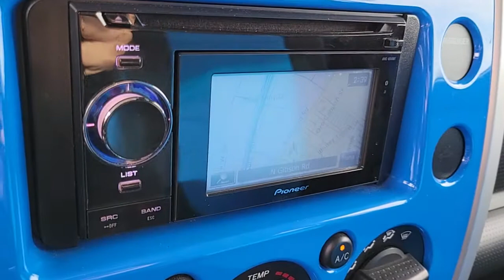2007 TOYOTA FJ CRUISER Henderson, Las Vegas, Bullhead City, Centennial, St George, NV PK003103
Voodoo Blue Used 2007 TOYOTA FJ CRUISER available in Henderson, Nevada at Towbin Kia. Servicing the Las Vegas, Bullhead City, Centennial, St George, NV area.
2007 TOYOTA FJ CRUISER 4WD 4DR AUTO - Stock#: PK003103 - VIN#: JTEBU11F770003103

Towbin Kia
260 N Gibson Rd

Towbin Kia has hundreds of quality used vehicles to choose from. From our Certified Pre Owned Kia models to other manufacturers cars, trucks and suvs. We are a Premier Dealership in the Valley Auto Mall in Henderson.brbr2007 Toyota FJ CruiserbrbrRecent Arrival!brNon-Smoker Well Maintained and Cared For, 4WD, Air Conditioning, AM/FM/CD Audio System w/6-Speakers, TRD 16'' 6-Spoke Alloy Wheels.brbrVoodoo Blue 4WD 5-Speed Automatic 4.0L V6 DOHC VVT-i 24VbrbrbrShop Local. Buy Online. Be Safe. Drive Happy. Towbin Kia is the number one Kia dealership in Las Vegas for a reason. We have the highest rated and reviewed customer service, the lowest prices, and the most convenient ways to shop for your New or Used Kia. Whether you're shopping online or in-store or need a friendly mechanic from our highly rated Service department - our mission is to make the process easy and enjoyable. We create happy customers for life! With Towbin Kia, you get the best online experience without sacrificing the local friendly service from experts right here in your community. As your local Kia Dealership in Las Vegas, we bring you the best online and in-person experience possible. Did you know? Only a Kia dealership can sell a Certified Pre-Owned Kia, period. Other non-Kia Dealers claim to have certified cars, but it is not a Certified Pre-Owned Kia. Only from participating Kia Dealers will the 10year/100,000-mile warranty transfer ownership. Have a car you do not want anymore? Not only do we pay top dollar for good quality trade ins, but we also will pay cash for your car, even if you do not need a replacement vehicle.brReviews:br  * Whether youre drawn to it as a comfortable and versatile daily driver, a weekend off-roader or just an expressive way to get from Point A to Point B, youre sure to appreciate how well the FJ Cruiser does it all. Source: KBB.com
Driver/front passenger dual stage advanced airbags,3-point seatbelts for all positions,Automatic/emergency locking retractor (ALR/ELR) passenger seatbelts, ELR driver seatbelt,ISOFIX child restraint system anchors in outboard rear seating areas,Rear seat top tether anchors,8-way driver/4-way front passenger manually adjustable seats,60/40 split 2nd row seats w/removable bottom cushions,(4) cupholders/(2) bottle holders,Rubber-like floor in cabin & cargo area,Tilt steering wheel,Color-keyed center cluster,Pwr windows,Remote hood release,Air conditioning,Rear window defogger w/intelligent timer,Upper dash mounted glove box,Front passenger visor vanity mirror,Front passenger seatback pocket,Rear cargo tie-down hooks,White roof,Black bumpers w/silver-tone highlights,Black overfenders,Mudguards,Silver-tone mirrors,Washer-linked variable intermittent windshield wipers,Silver-tone door handles,Swing-type rear doors w/flip-up rear glass,4.0L DOHC SFI 24-valve V6 engine w/VVT-i,5-speed automatic electronically controlled transmission (ECT),Part-time 4-wheel drive system,Tow hooks-inc: (2) front, (1) rear,Skid plates-inc: engine, fuel tank, transfer case,High-mounted double-wishbone front suspension,4-link rear suspension w/lateral rod, coil springs,Front/rear stabilizer bar,P265/70R17 BSW mud & snow tires,Pwr variable gear rack & pinion steering,Pwr 4-wheel ventilated disc brakes